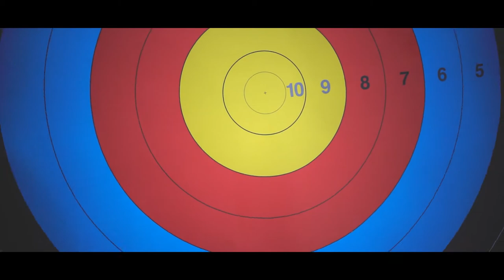Naga Shaurya's Lakshya Climax Shoot Video From Sets|| Aditi tv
TeluguMovieNews Trailers Naga Shaurya's#Lakshya Climax#aditi tv

watch : Naga Shaurya's Lakshya Climax Shoot Video From Sets||Jagapathi Babu|| Aditi tv

#2021 movie telugu updates
tollywood updates
Lakshya movie trailer
Lakshya movie teaser
Lakshya movie
Naga Shaurya's Lakshya movie
tollywood latest updates
tollywood movies 2021
Naga Shaurya's movies
Naga Shaurya's movie songs
Naga Shaurya's videos

Socio-Cultural,
High-quality Medicare,